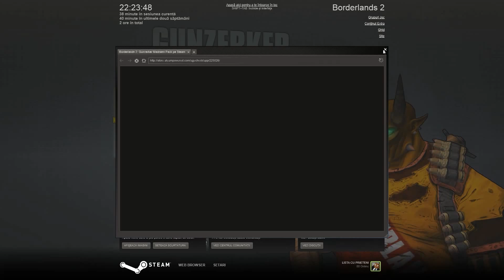Moldoveanu Joaca:Borderlands 2 #1 w/Andrei,BarBariaS,DarkYeti "Clapa-trapa"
►► Remember to select 720p or 1080 HD◄◄